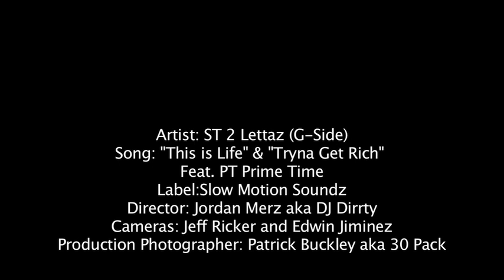ST 2 Lettaz (G-Side) "This Is Life" & "Tryna Get Rich" Feat. PT Prime TIme Directed by DJ DIRRTY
Artist: ST 2 Lettaz (G-Side)
Song: "This Is Life" & "Tryna Get Rich" Feat. PT Prime TIme
Label: Slow Motion Soundz
Director: Jordan Merz aka DJ Dirrty
Cameras: Jeff Ricker & Edwin Jimenez
Production Photographer: Patrick Buckley aka 30 Pack